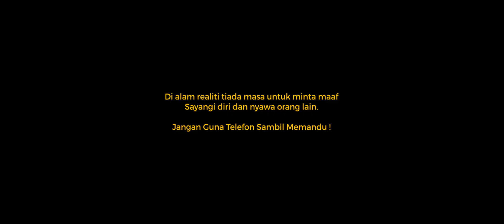SUDAH TERLAMBAT BOSSKU !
Sayangi diri dan nyawa orang lain.
Jangan sudah terlambat baru menyesal

Lakonan :

Jep | Faiz | Azrul